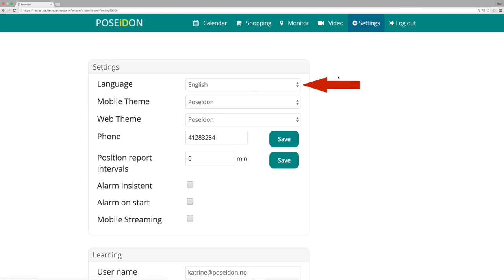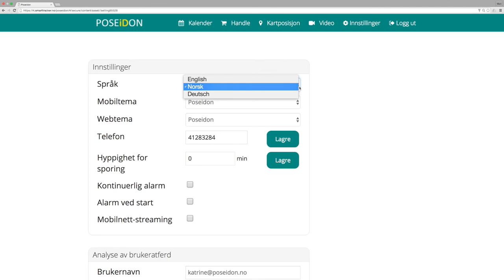Anmelden und Sprache ändern